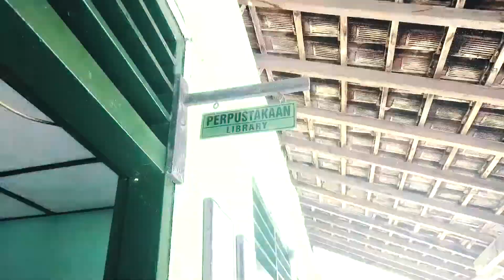Profil SDIT Salman Al Farisi Yogyakarta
Profil sekolah kami, SD ISLAM TERPADU SALMAN AL FARISI
ALAMAT:
Pogungrejo RT 13 RW 51 Sinduadi, Mlati, Sleman, D.I.Yogyakarta
fb: salman al farisi mlati